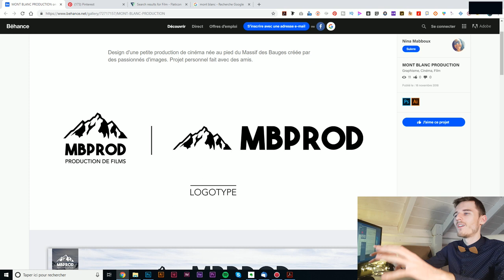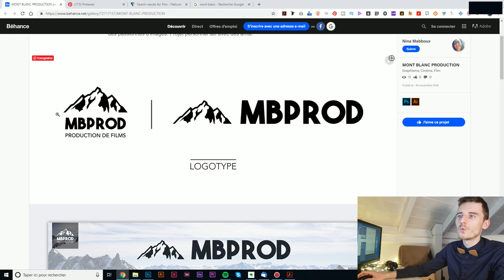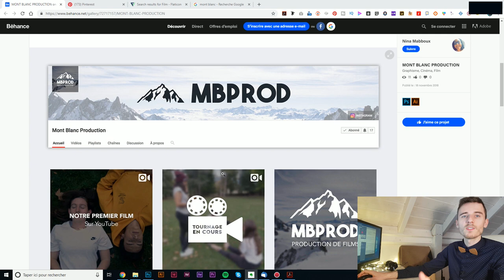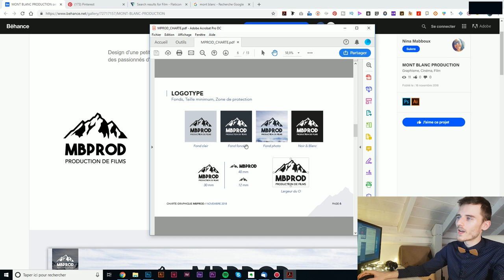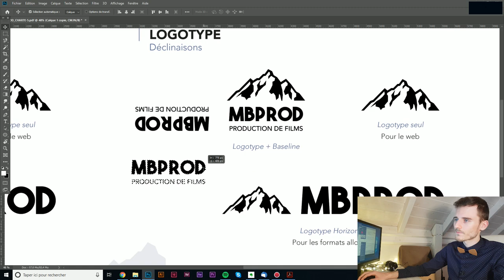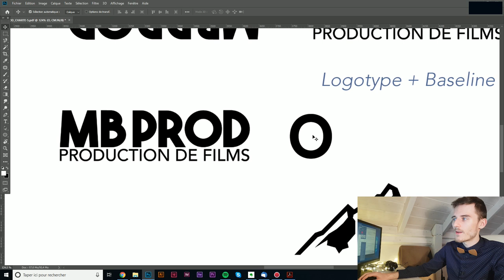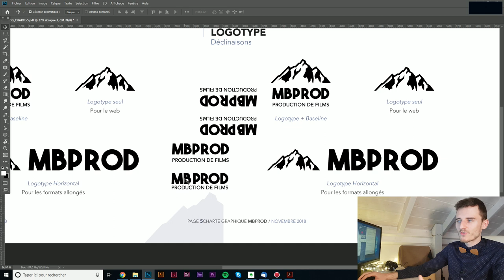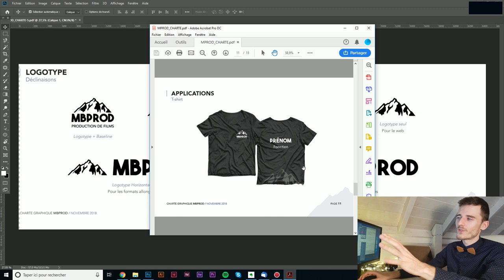⛰️ Mont Blanc Production - MB Prod Logo Critique [PTL-5] Optimisation de Design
⛰️ Mont Blanc Production - MB Prod Critique de Logo [PTL-5] Optimisation de Design

👍 Avec la critique du logo de MB Prod - Mont Blanc Production, on se retrouve dans l'optimisation pointilleuse de création. Le logotype et la charte graphique sont déjà très bien à l'origine et je vais montrer dans cette vidéo quelques techniques indispensables pour améliorer encore ses compétences !

● INFOS RAPIDES ●